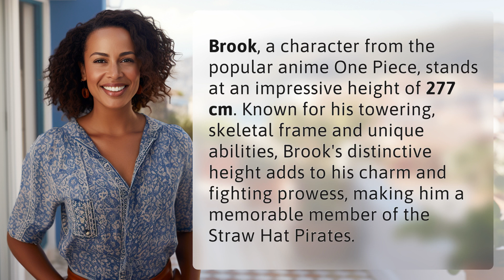How tall is Brook in CM?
The Towering Height of Brook in One Piece 👉 Brook's Impressive Height 👉 Discover the captivating height of Brook, the skeletal member of the Straw Hat Pirates in One Piece. Standing at an astounding 277 cm, his towering frame and unique abilities make him a truly unforgettable character in the world of anime.

Laura S. Harris (2024, February 1.) How tall is Brook in CM?
    🌐 AskAbout.video